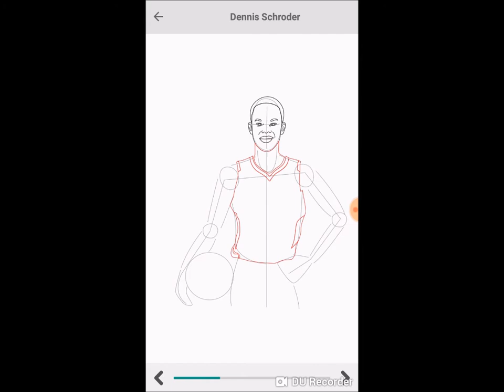How to Draw Dennis Schroder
Learn to draw Dennis Schroder one step at a time @
and learn to draw basketball players

In this app you will learn how to draw :
World sports cars